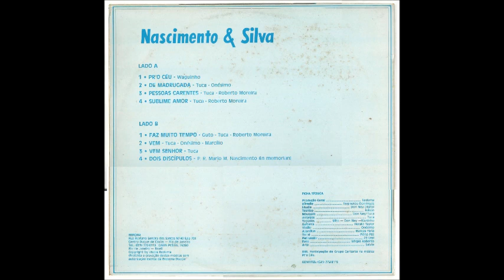Nascimento & Silva 1991 - Pr'o Céu - Sublime Amor